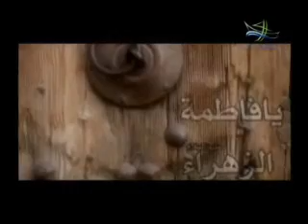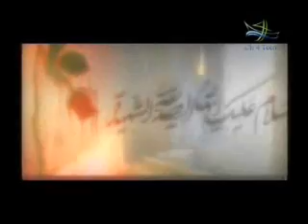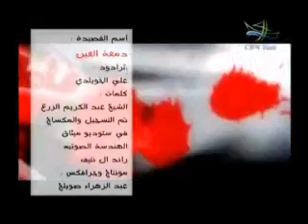Attacking our Great Lady Fatemah (as).. Tearful!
Oh shia's watch this... cry... mourn! beat your chest.. this is torture to the chief of all ladies... cry and send condolences to our living Imam and ofcourse our Imam Ali too

truly truly tearful!